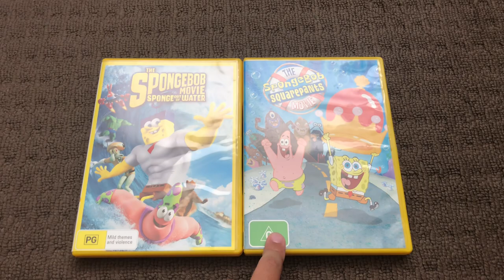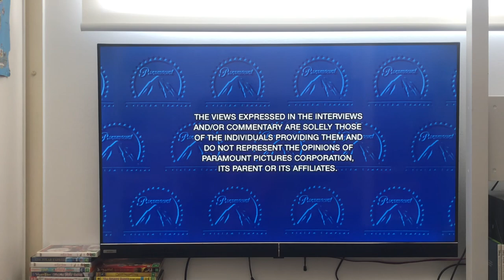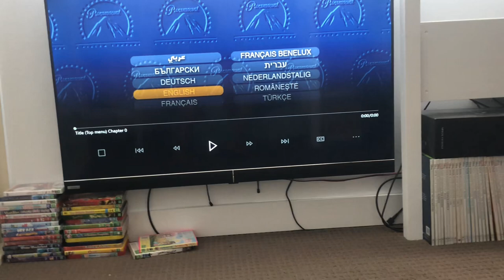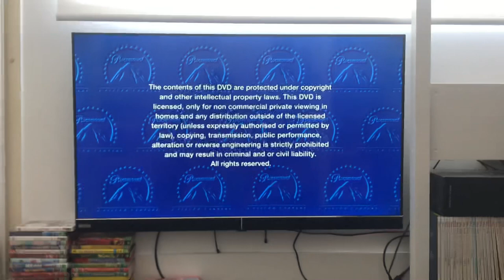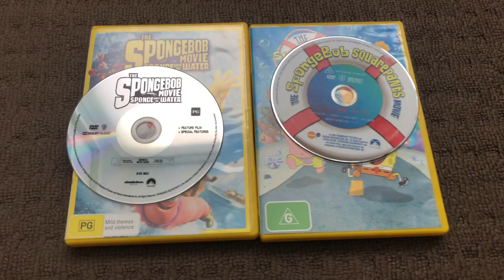Double Feature By Opening Part 27